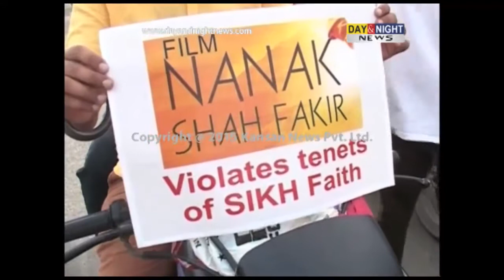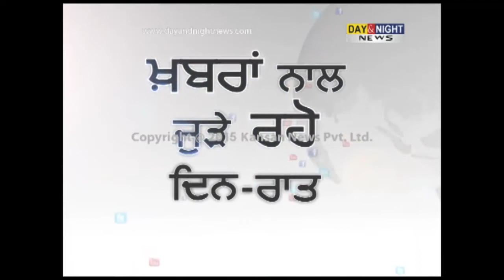Protest against 'Nanak Shah Fakir' film | Amritsar